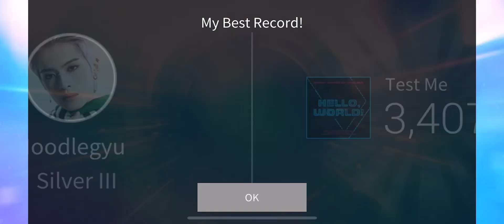Xdinary Heroes - Test Me || ALL PERFECT (SSJYP)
Thought that it would be fun to start uploading little ssjyp videos like this since I love watching others so enjoy :)